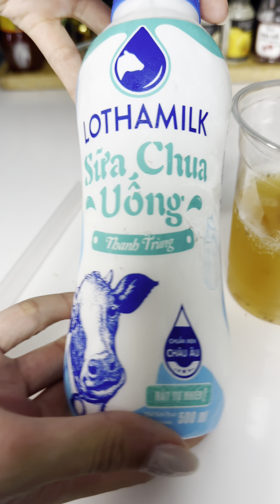Cách làm MÓN THẠCH TRÁI CÂY SỮA siêu ngon, ai thử cũng thích